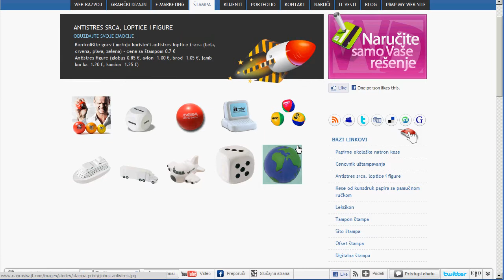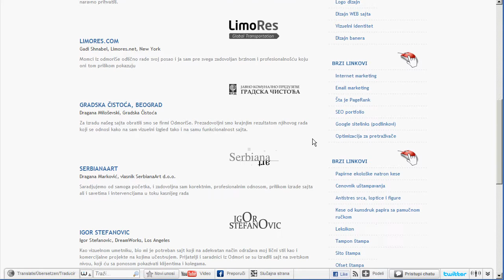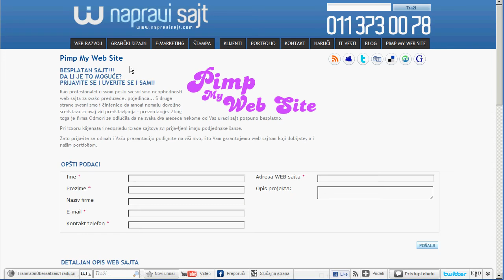napraviSajt.com Web Sajt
Dugogodišnje iskustvo garantuje kvalitet, stručnost i brzu realizaciju svakog projekta - od malog WEB sajta do složenih e-commerce sajtova i sajtova programiranih po specifikaciji klijenta.

Preko video produkcije, grafičkog dizajna, web programiranja, štamparskih usluga, odmoriSe koristi napredne tehnologije i opremu za siguran i pouzdan proizvod. Svi projekti poseduju relevantnu dokumentaciju, garanciju u kvalitetu i stručnu podršku.

Naš kreativni studio se nalazi u Beogradu, Srbija, Evropa. Do sada smo radili sa mnogim klijentima, iz Srbije i inostranstva i bilo bi nam zadovoljstvo da sa Vama saradjujemo na nekom projektu.
Zašto Vam trebamo ?
WEB RAZVOJ

    * Izrada statičkih WEB sajtova
    * Izrada dinamičkih WEB sajtova
    * Izrada WAP sajtova
    * Online prodavnice i katalozi

    * Redizajn sajtova
    * Izmena funkcionalnosti
    * Usaglašavanje sa WEB standardima

    * Održavanje WEB sajtova (periodično dodavanje vesti, slika...)
    * Prijava na internet pretraživače
    * Praćenje posećenosti

    * Konverzija PSD fajlova u HTML templejte

RAZVOJ BAZA PODATAKA

    * Dizajn baza podataka
    * Redizajn baza podataka
    * Optimizacija upita
    * Seljenje baza podataka
    * Bekap i održavanje

INTERNET MARKETING

    * Optimizacija za pretraživače (SEO)
    * Održavanje mailing lista (slanje i praćenje procesa slanja)
    * Dizajn i kodiranje e-mail poruka

GRAFIČKI I LOGO DIZAJN

    * Izrada logoa
    * Dizajn WEB banera
    * Dizajn flajera, brošura, kataloga, memoranduma ...
    * Izrada WEB templejta (PSD ili HTML)

SLEDEĆE VRSTE ŠTAMPE

    * Offset štampa
    * Sito štampa
    * Digitalna štampa
    * Tampon štampa